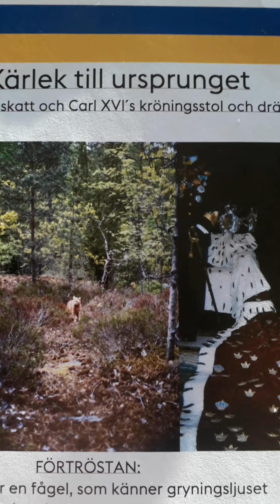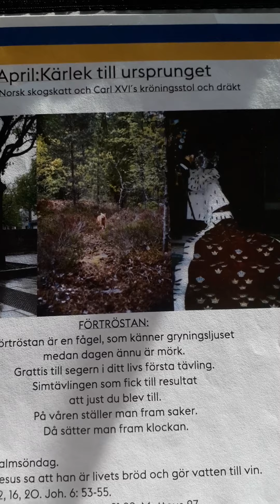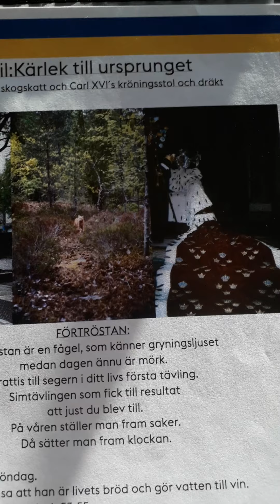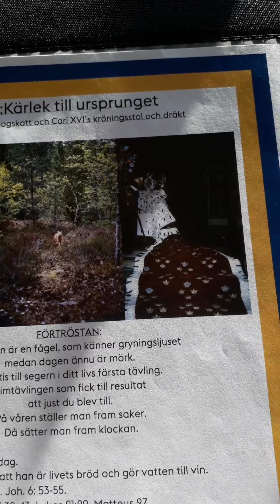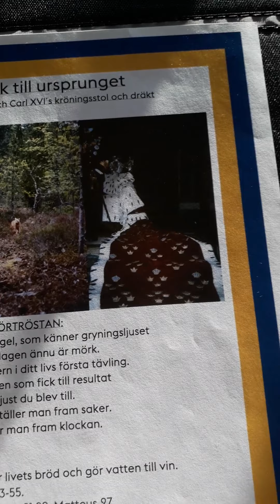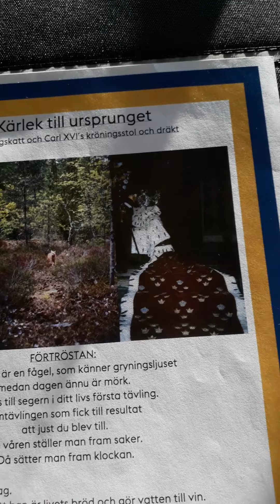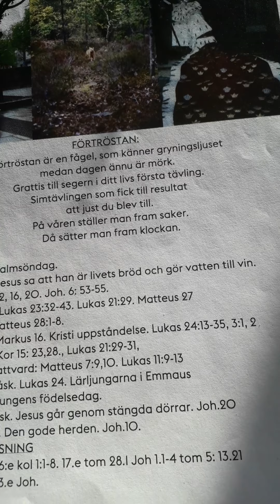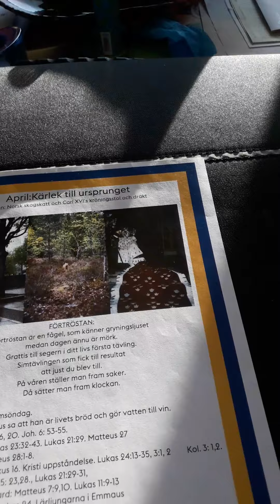Rappa almanackan, fritext; kärlek till universum 2021